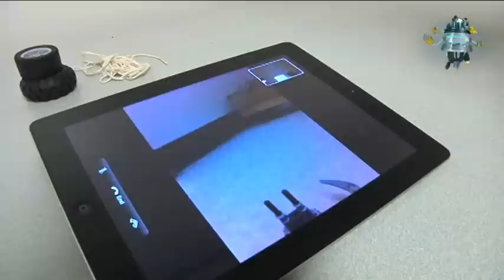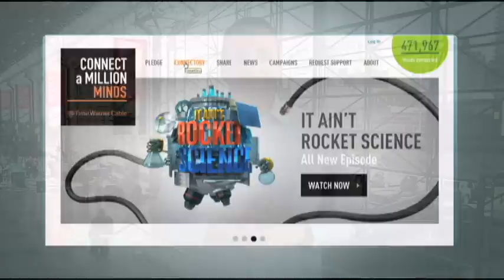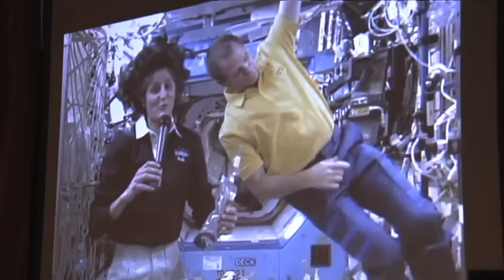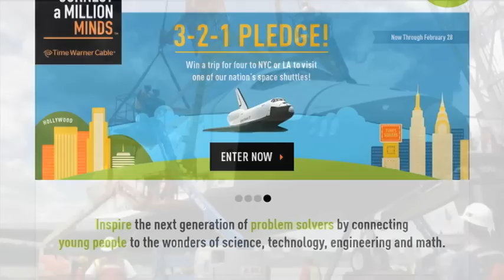Episode 9: Part 1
We visit Manchester, NH for the unveiling of the 2013 FIRST Robotics Competition game, "Ultimate Ascent."